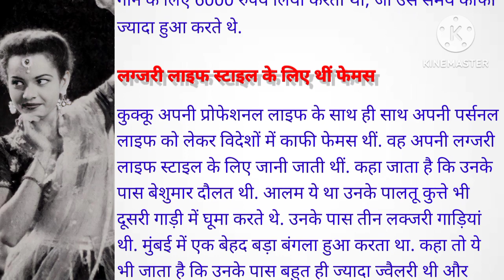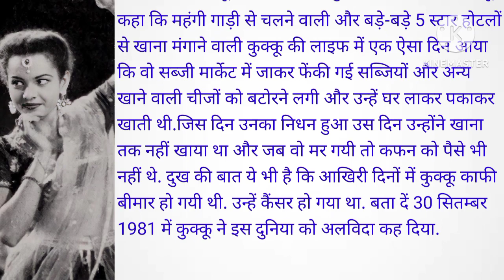कुक्कू मोरे। Success Story। बेहद दर्दनाक अंत ।। A Motivational Story।।